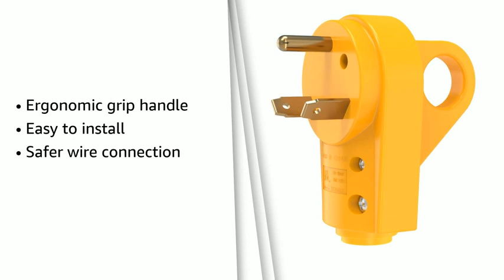Kohree RV 30 Amp Replacement Plug Male | Upgrade Your RV Plug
👇 Click "SHOW MORE" below to open the full video description! 👇

Kohree RV 30 Amp Plug Male has a durable and safe design with copper pin and flame retardant housing, as well as an ergonomic grip handle for convenient plugging and unplugging. It is compatible with various vehicles. You can install it quickly and easily. ⚡

Where to shop Kohree Rv Replacement Plug?